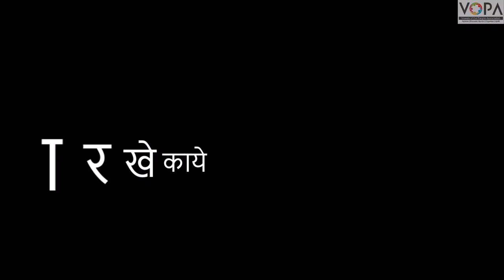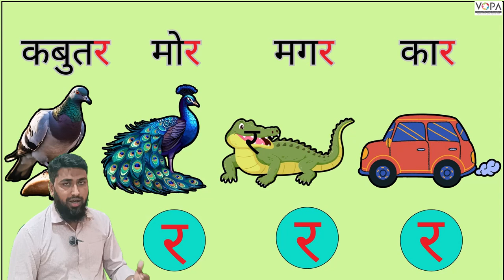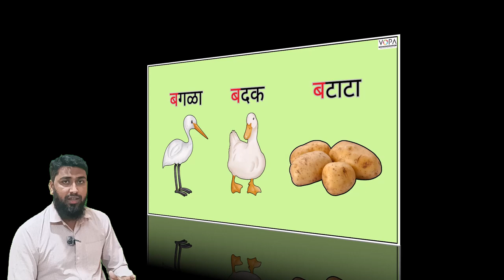2nd | मराठी | Chapter . No :23 | सारखे काये 1